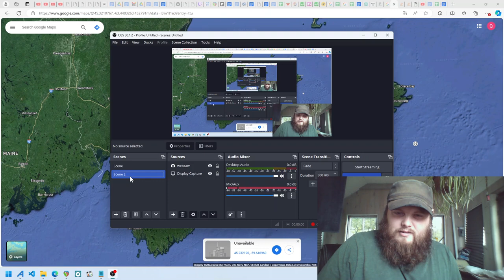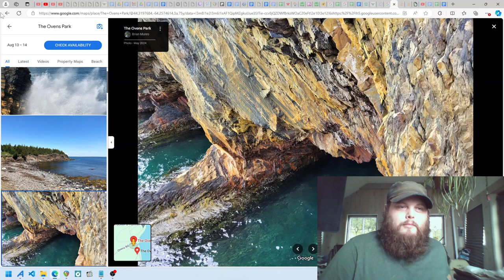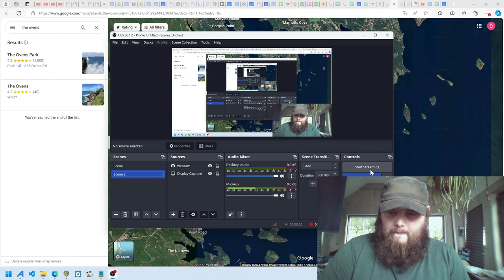Problems with the Gold Found on Oak Island